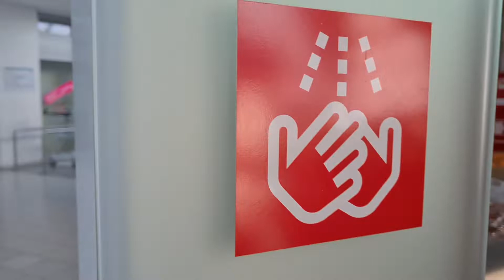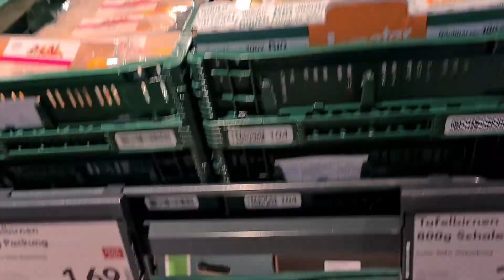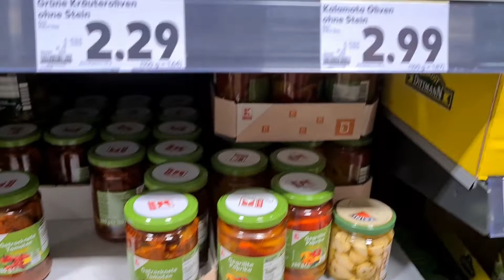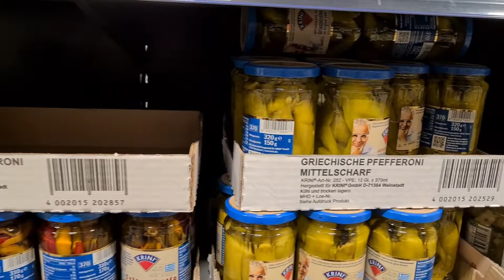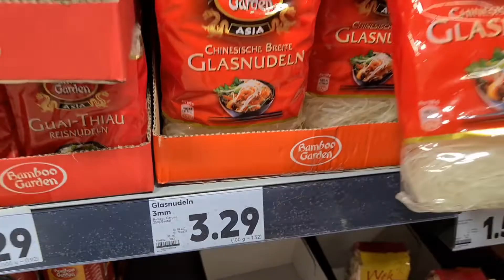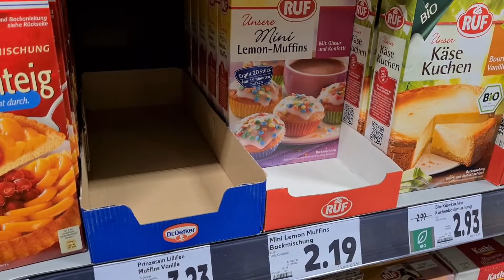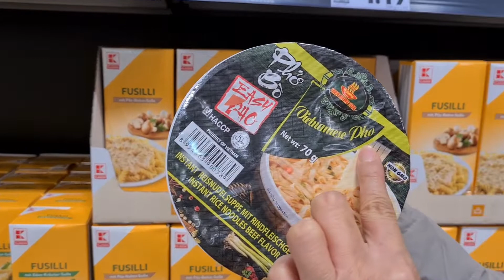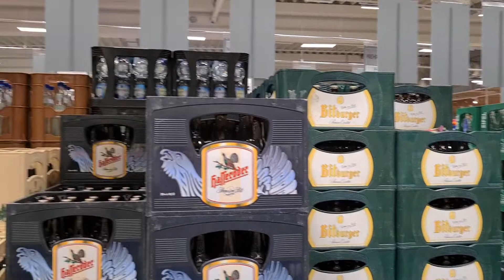Shopping with me in Germany - Philipp Bui - Cuộc Sống Đức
Siêu thị mùa dịch không có gì khác  biệt nhiều so với không dịch ở Đức  .